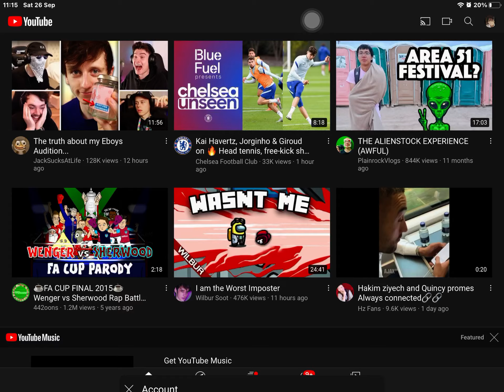Anime face reveal